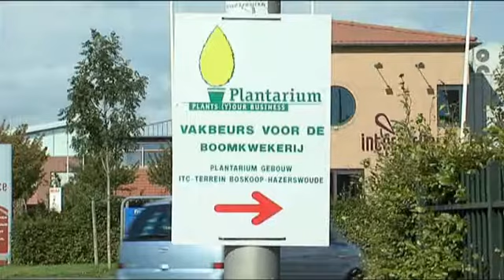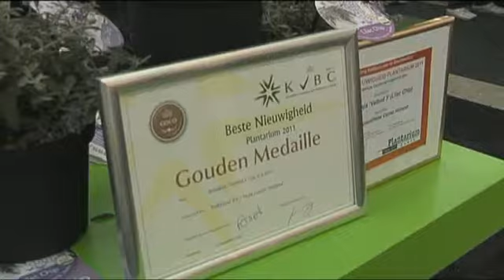Plantarium 2011 open voor publiek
Plantarium geopend voor publiek op 27 oktober 2011.